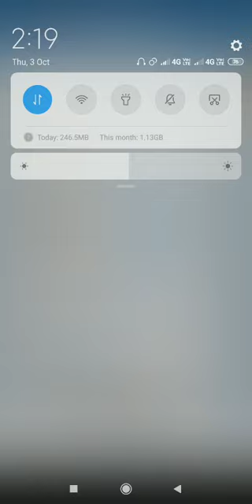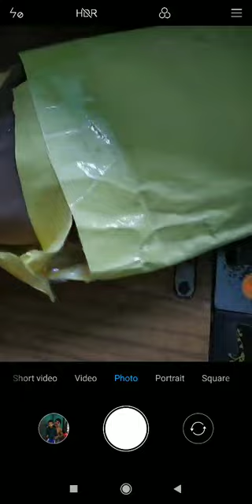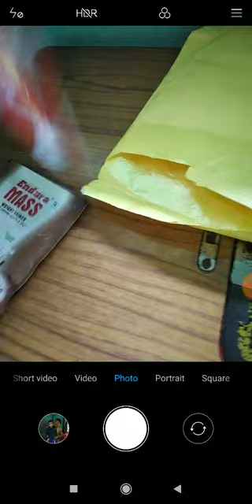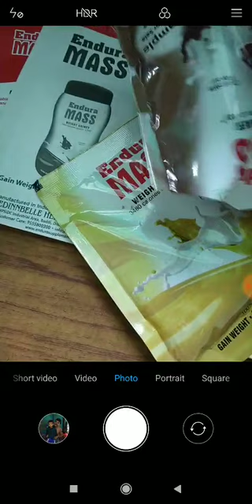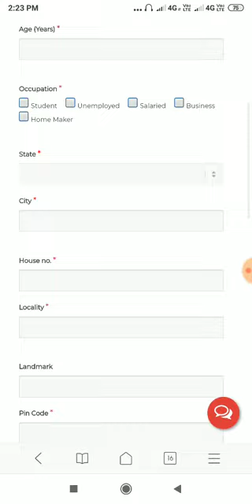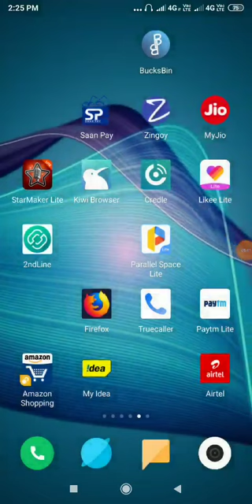Endura Mass free sample !! Live review !! unlimited free shopping tricks